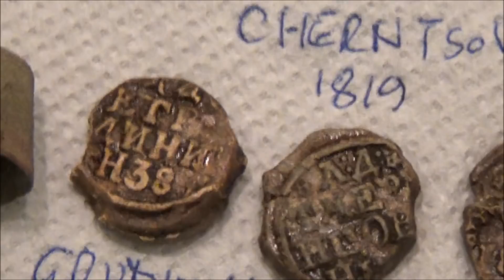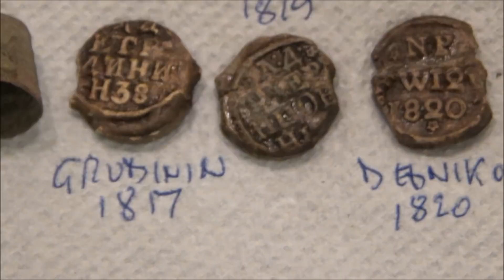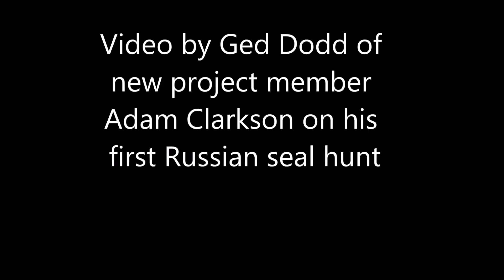Metal Detecting UK (958) XP Deus - Adam's First Russian Flax Bale Seal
Adam's first metal detecting hunt with the Russian flax seal "expert"  .. and he finds two flax bale seals to my one .. LOL .. well done .. we found a few Georgian coins and a thimble .. not bad for a small field that has already produced nearly 500 seals .. it keeps giving ..
Nice couple of hours on a cool misty day at Little Patrick Mill field